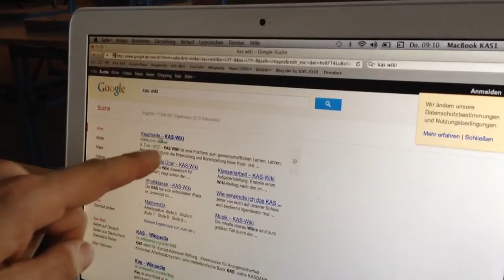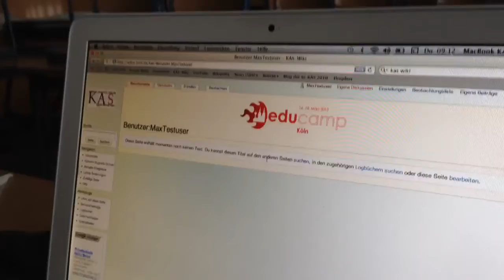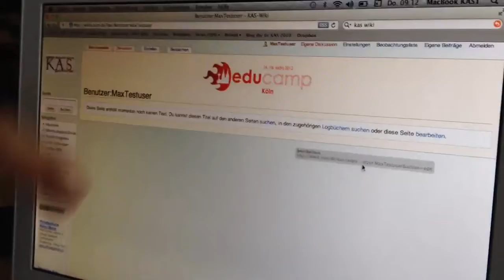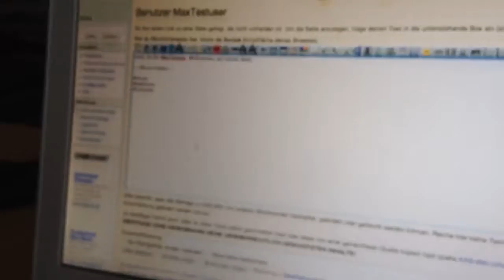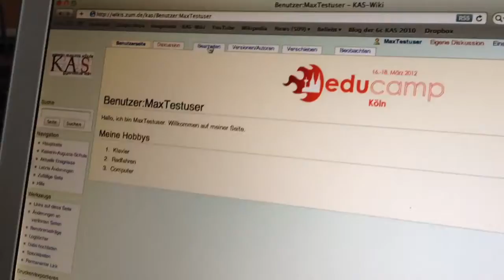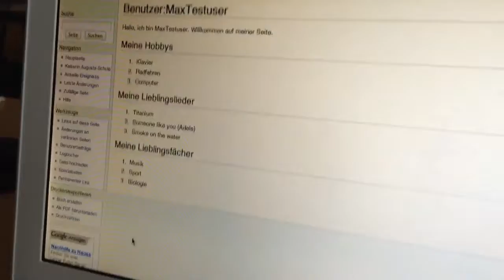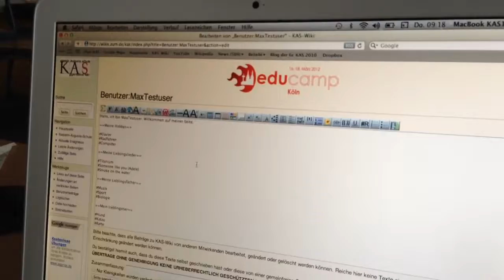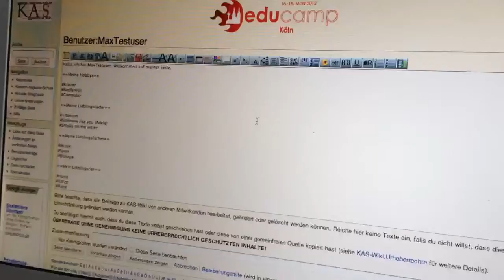Wiki Login und Nutzerseite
Im wiki anmelden u nutzerseite erstellen